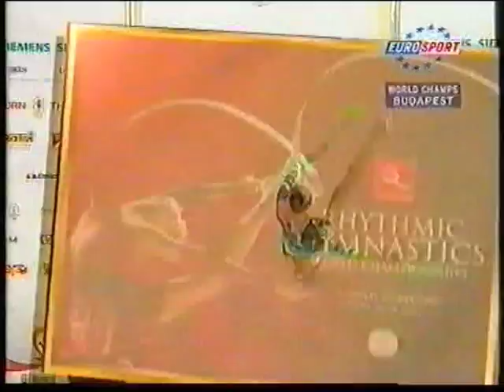Inna ZHUKOVA (BLR) clubs - 2003 worlds Budapest EF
Inna ZHUKOVA (BLR)

'03 World championships in Budapest - Event Finals

25.550 (T: 7.8 / A: 9.0 / E: 8.75)
Rank : 4th